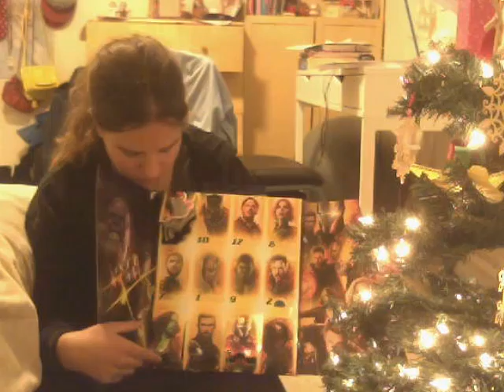12 Days Of Socks Avengers: Infinity War: Day 6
I Love You Guys From Hogwarts and the galaxy and everywhere else and back!
L8r, Farewell, Goodbye
Love Magda XOXO
Don't let the Muggles get you down and May The Force Be With You